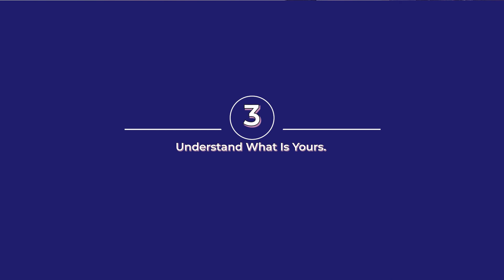🔥 Dark Night of the Soul Pain? 😢 🔥 Twin Flame Answers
The twin flame journey comes with so much pain, especially for the divine feminine and during the dark night of the soul.  In this video, I'll give you 3 answers to help get you over the pain.

Get my NEW book: TWIN FLAME UNION: 7 KEYS TO A HEALTHY TWIN FLAME JOURNEY

0:00 Intro
01:36 Total Acceptance
05:09 Talk to Your DM in the 5D
06:33 Understand What Is Yours